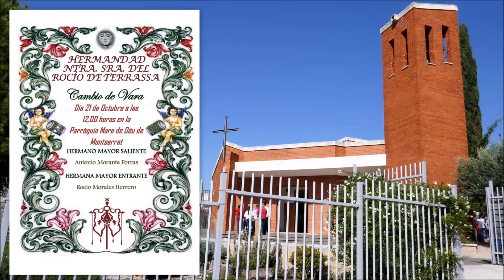Hermandad del Rocío de Terrassa, cambio de vara. Hermana Mayor entrante Rocío Morales Herrero.